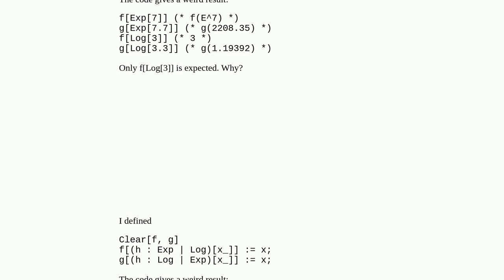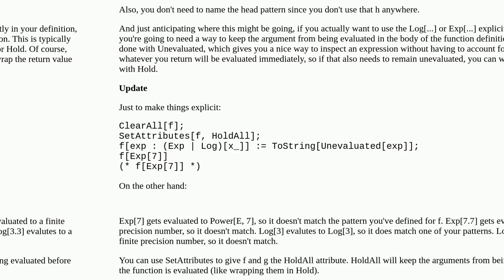A problem on the pattern (:) of Heads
A special thanks goes out to the community

  head argument-patterns